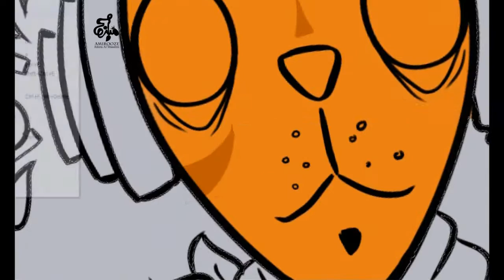Music Cat | Speed Paint | سنور =)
Paint Tool Sai Speed Paint .
Total of 3 hrs .